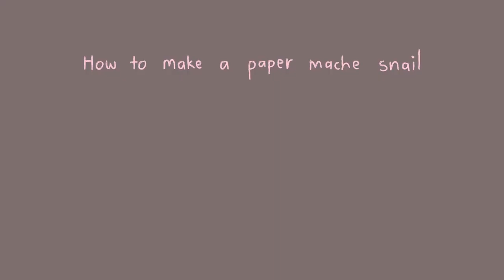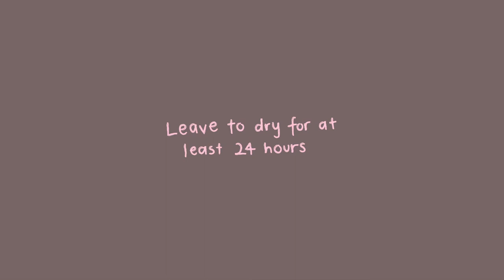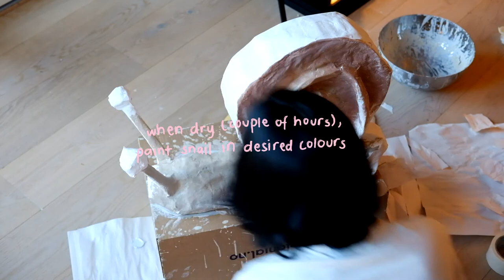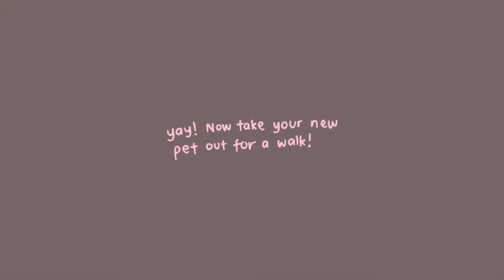How to make a paper mache snail (on wheels)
I made a paper mache snail with remote controlled wheels as a birthday present for myself (turned 27 in September).

The kind of content nobody asked for! :—)